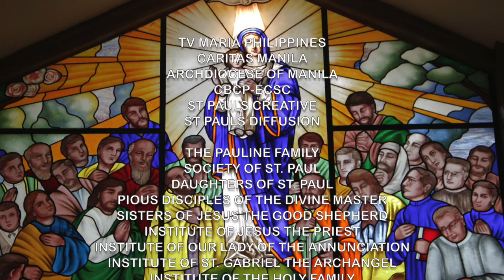Gabay Sambuhay - Catechism Series: Ep. 15 - The Conversion of St. Paul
Mga Kasambuhay, bakit nga ba itinatangi ng ating Simbahan bilang isang kapistahan ang Pagpapanibago o Conversion ni St. Paul? Pakinggan natin ang mahusay na pagpapaliwanag ng isang Bible scholar, si Sr. Bernardita Dianzon, FSP, sa naging karanasan ni Apostol San Pablo na naghatid sa kanya sa isang panibagong buhay.

-- BPI Savings Acct. No.: 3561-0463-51 – BPI Buendia-Chino Roces Branch
– BPI Savings Acct. No.: 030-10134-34 – BPI Harrison-Buendia Branch
– BDO Savings Acct. No.: 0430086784 – BDO Metropolitan Ave. Branch